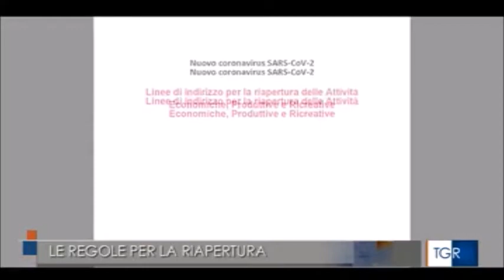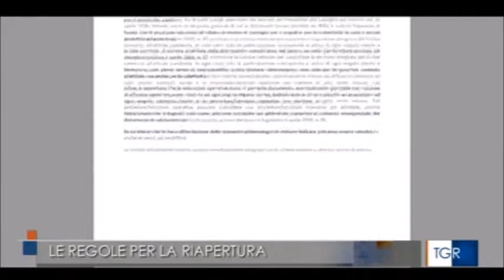RAI3 TGR FRIULI V.G. H.14:00 - Da lunedì ci si avvicina alla normalità - (16-05-2020)